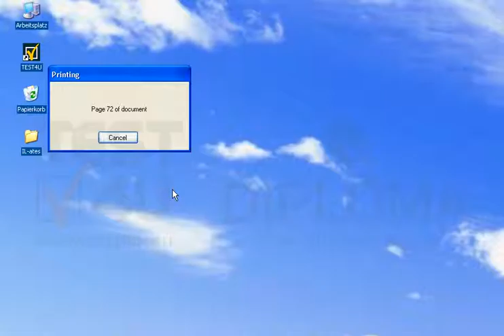Auf dem Drucker PS_Printer wird gerade ein Druckauftrag erledigt. Brechen Sie diesen...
Auf dem Drucker PS_Printer wird gerade ein Druckauftrag erledigt. Brechen Sie diesen Druckauftrag ab. Möchten Sie mehr. Laden Sie das TEST4U demo herunter